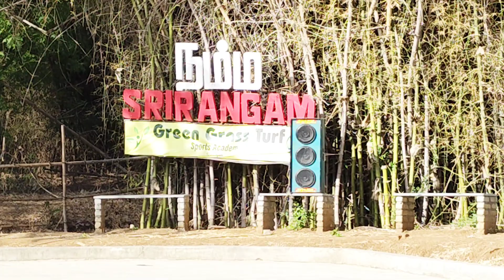Open State Speed Skating Championships 2023 @ Green Grass Turf Promo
Here I have released the promo of Open State speed skating Championships glimpse held at green grass turf srirangam

congratulations to everyone who have participated and practiced hard to get to this position